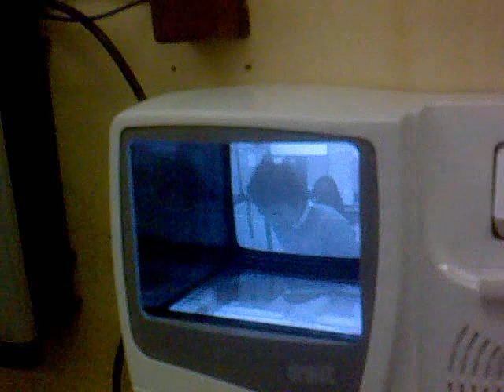EDU VIDEOCITOFONO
ERCOLE MARELLI ,SCHOOL STREET  DONDE HAY SE APRENDE A WBIAR PROFESIONALMENTE JAJAJ